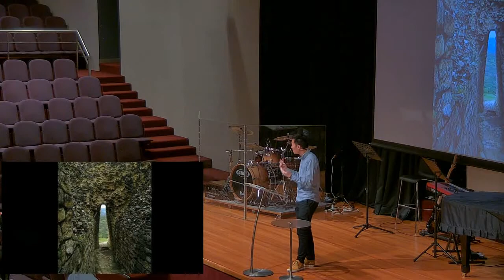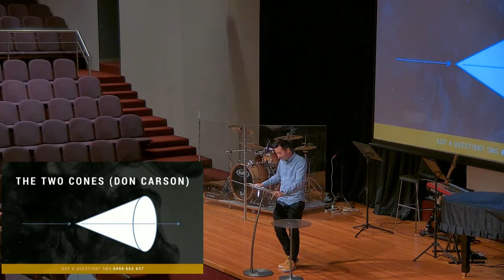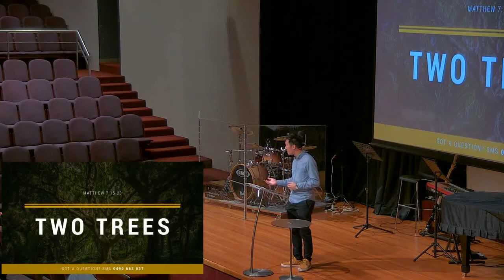20200223 - Devin Toh - Radical Choice